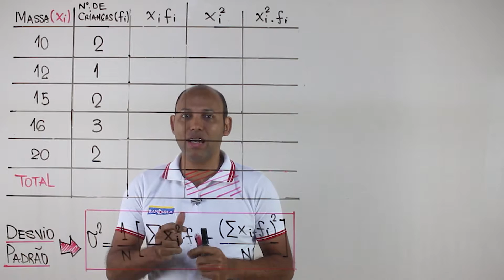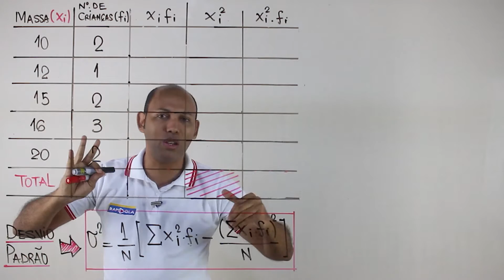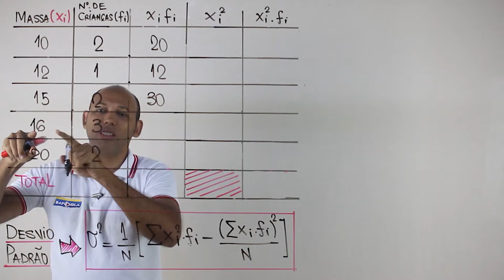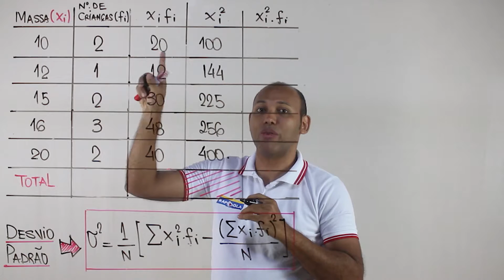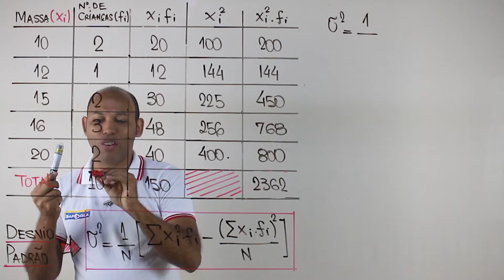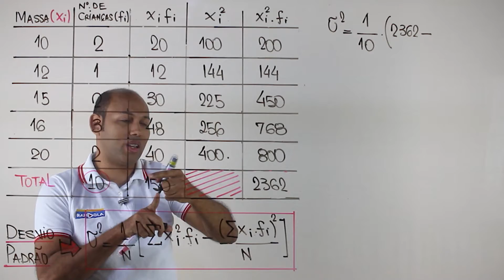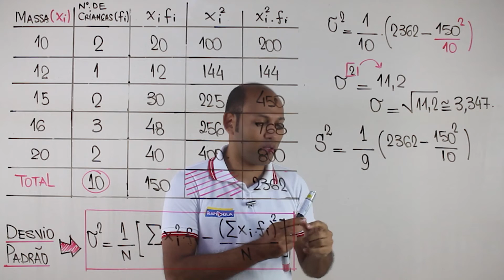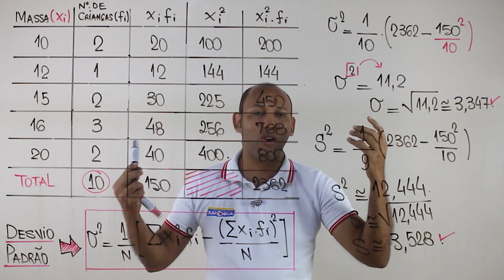MEDIDAS DE DISPERSÃO: VARIÂNCIA E DESVIO PADRÃO ▶️ 3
Dispersão estatística
Em Estatística, dispersão mostra o quão esticada ou espremida uma distribuição.
As medidas de dispersão mais usadas são: amplitude, variância, desvio padrão e coeficiente de variação.
Exemplos comuns de medidas de dispersão estatística são a variância, o desvio padrão e a amplitude interquartil. Dispersão é contrastada com posição ou tendência central, e juntas elas são as propriedades de distribuições mais usadas.

Medidas de dispersão: variância e desvio-padrão

medidas de dispersão